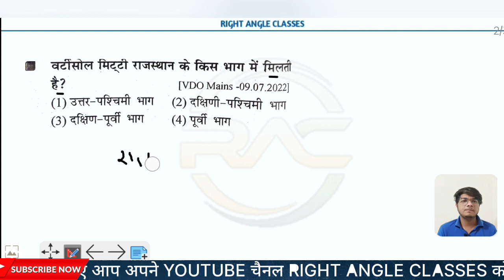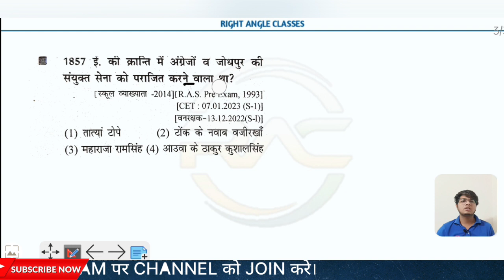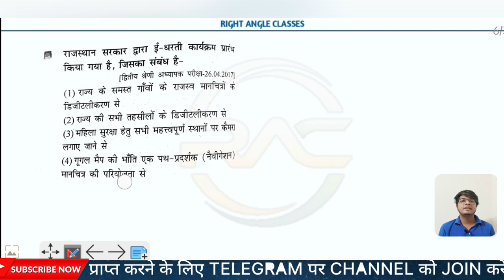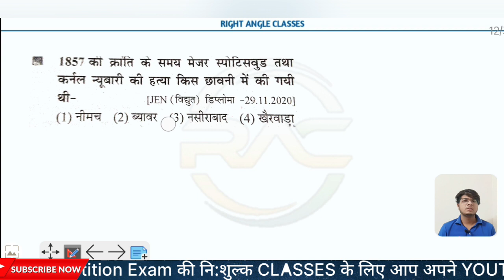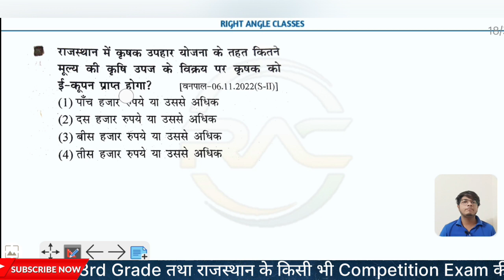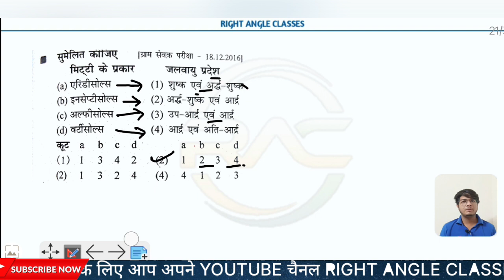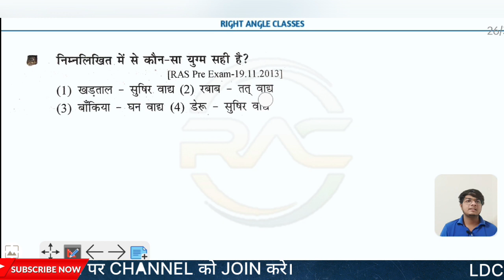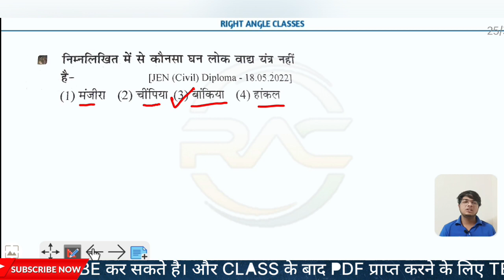#018 गत परीक्षाओं में पूछे गए प्रश्न-व्याख्या सहि l RAS, LDC, CET, REET, EO, RO, अन्य सभी